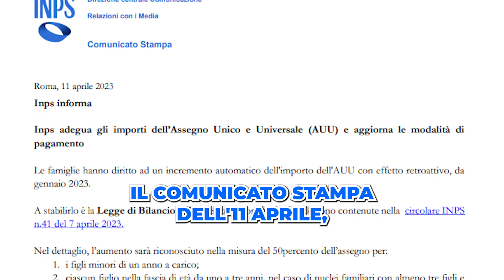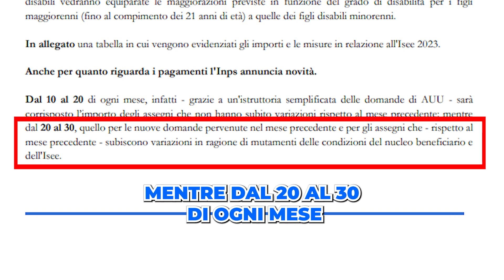Assegno unico 👪 adeguati gli importi con aumento del 50%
In questo focus previdenza ci occupiamo di assegno unico e universale perché INPS con il comunicato stampa dell’11 aprile, fa sapere che sono stati adeguati gli importi dell’assegno ed aggiornate le modalità di pagamento.
- assegno unico aumento del 50%
- assegno unico legge di bilancio
- aumenti assegno unico 2023
Se questo video ti è stato d'aiuto metti mi piace :)